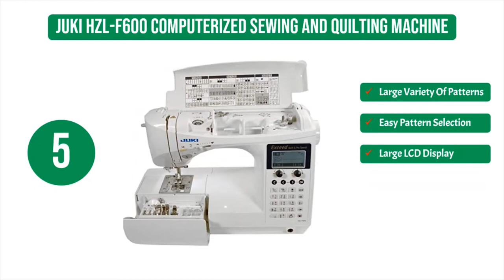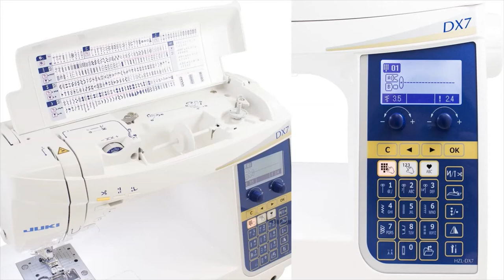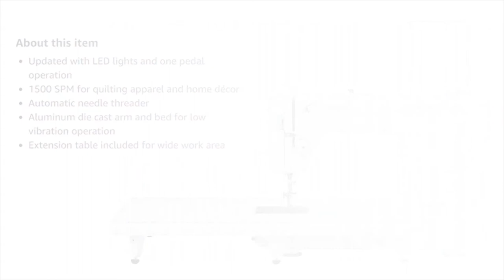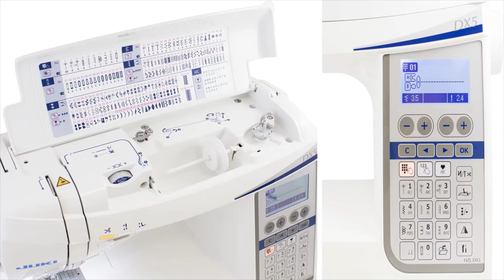✅ 5 Best Juki Sewing Machines (UPDATE REVIEWED) 💦💡👍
5 Best Juki Sewing Machine:
JUKI has been playing an active part in society as a provider of products to manufacturers of all kinds, from the makers of fashion products such as clothes, shoes, and bags to the specialists in high-technology industrial goods equipped with precise boards. JUKI will bring color and abundance to tomorrow as the corporate network of professionals who support lives.

Buying guide for the 5 best Juki sewing machine we reviewed and recommended in this video:

5. Juki HZL-F600 Computerized Sewing and Quilting Machine

4. Juki HZL-DX Series Sewing Machine HZL-DX7

3. JUKI TL-2000Qi Sewing and Quilting Machine

2. JUKI HZL-F300 Sewing and Quilting Machine

1. Juki HZL-DX Series Sewing Machine HZL-DX5

ASSOCIATED LINK OF JUKI SEWING MACHINE'S PARTS

▶Top 10 Videos of Our Channel◀